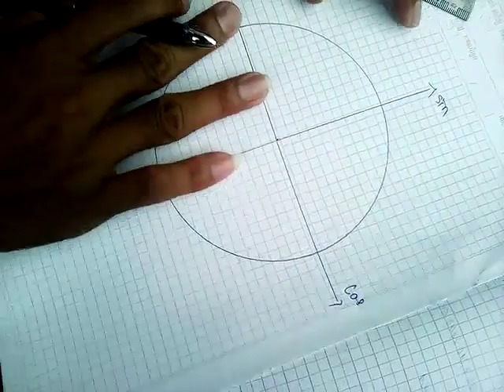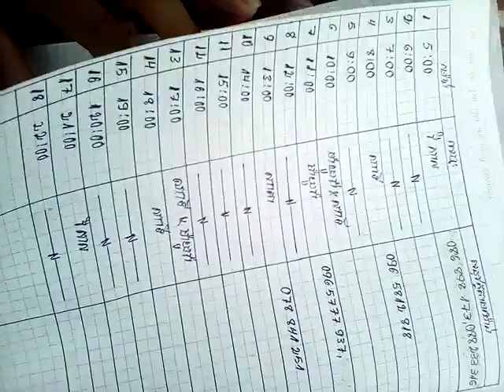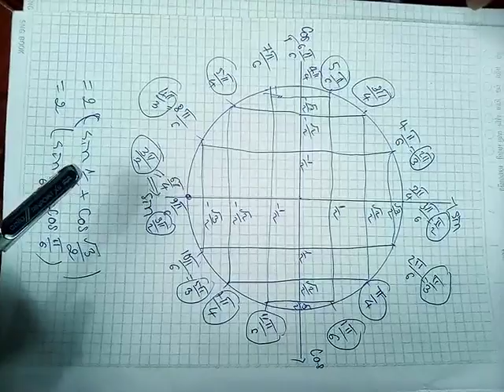រូបមន្ដត្រីកោណមាត្រក្នុងរង្វង់The trigonometric in the circle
រូបមន្ដត្រីកោណមាត្រក្នុងរង្វង់The trigonometric in the circleងាយស្រួលចាំ